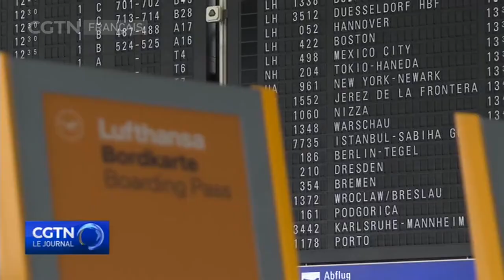Les compagnies aériennes s'accrochent en prévision des mois turbulents à venir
Une nouvelle vague d'infections de Covid-19 pose de nouveaux défis au secteur de l'aviation. Et les compagnies aériennes du monde entier se préparent pour quelques mois turbulents à venir.